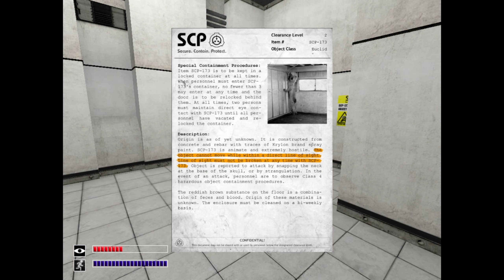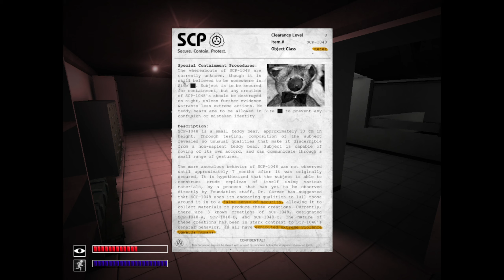Octoberfest day 7 (late) | Scp containment breach remastered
I saw this as a good opportunity to play scp containment breach for the first time.